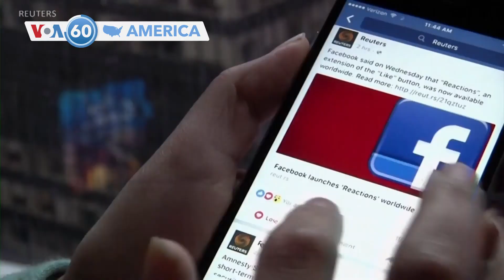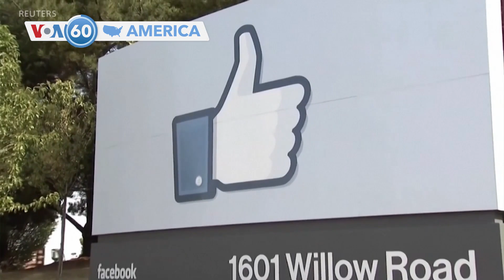আমেরিকার বিশেষ বিশেষ খবর ভিওএ 60-তে স্বাগত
যুক্তরাষ্ট্রের প্রেসিডেন্ট জো বাইডেন এবং হাউজ স্পিকার কেভিন ম্যাকার্থি হোয়াইট হাউজে সোমবার সরকারের ঋণের সীমা বাড়ানোর বিষয়ে বৈঠক করবেন। বাইডেন এবং ম্যাকার্থি রবিবার টেলিফোনে কথা বলেছেন যাকে উভয়ই ইতিবাচক বলে বর্ণনা করেছেন।

যুক্তরাষ্ট্র এবং পাপুয়া নিউ গিনি একটি নিরাপত্তা চুক্তি স্বাক্ষর করেছে যার মাধ্যমে প্রশান্ত মহাসাগরীয় ঐ দেশটির জলসীমা এবং বন্দরগুলিতে যুক্তরাষ্ট্র বাহিনীর প্রবেশাধিকার অন্তর্ভুক্ত করা হয়েছে। ঐ অঞ্চলের প্রতি আমেরিকার আগ্রহ এবং চীনের প্রভাব সম্পর্কে উদ্বেগের সময় এই চুক্তিটি সম্পাদিত হলো।

ইউরোপের একটি গোপনীয়তা রক্ষাকারী নিয়ন্ত্রক সংস্থা (প্রাইভেসি রেগুলেটর) ফেসবুক ব্যবহারকারীদের তথ্য অপব্যবহারের কারণে ফেসবুকের মূল প্রতিষ্ঠান মেটাকে ১ দশমিক ৩ বিলিয়ন ডলার জরিমানা করেছে। মেটা এক বিবৃতিতে বলেছে, তারা এই রায়ের বিরুদ্ধে আপিল করবে।